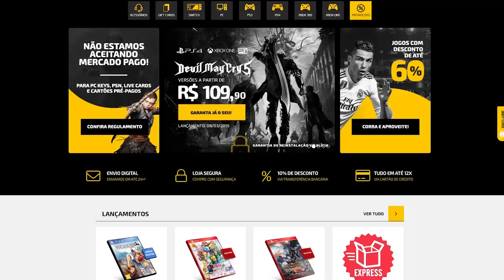Coisas que eu NÃO GOSTEI e faltaram no Sekiro!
➤ PSN: hadessama94